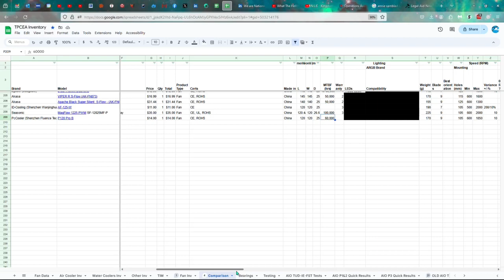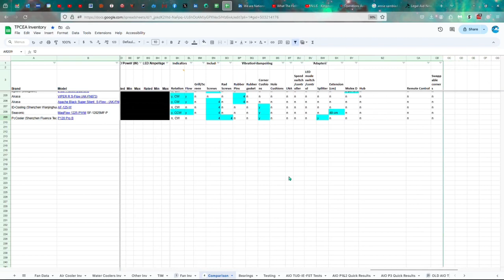PcCooler (Shenzhen Fluence Technology PLC) P120 Pro B 120 PWM Fan Review, Pt 1